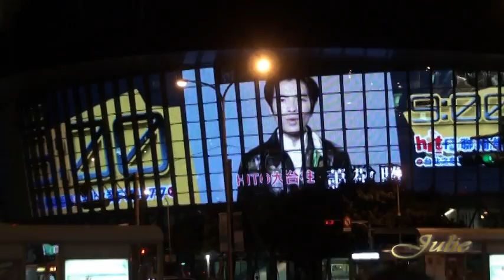蕭敬騰＼小巨蛋上的HIT FM大台柱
20110712蕭敬騰為hit fm本月大台柱，整點在小巨蛋上跟大家問好。